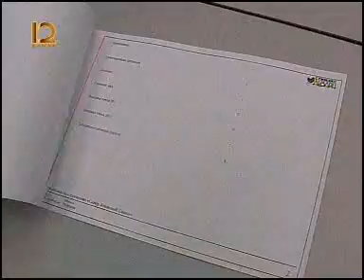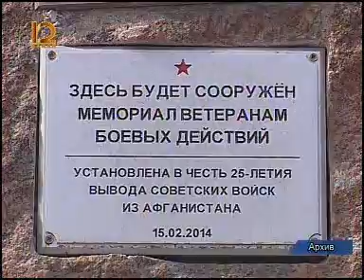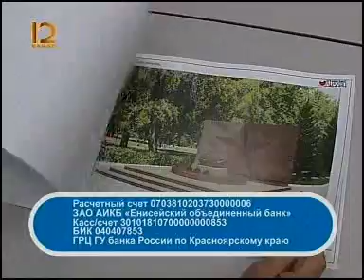Информ экспресс 3107 007